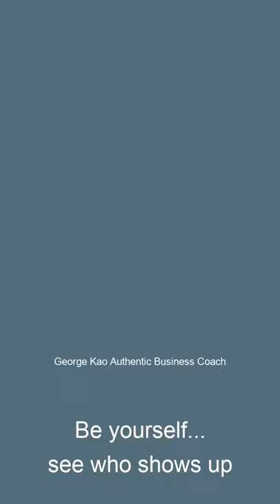don't try to get attention... be yourself and see who shows up.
If you use visual interruption or other attention-getting techniques, you tend to build an audience that doesn't care when you are authentically you. Then marketing becomes a chore, and more costly.

If instead we imagine being with a dear friend, someone we feel comfortable with, and treat our audience like that, we will shine in our genuine expression and grow an audience of true fans.